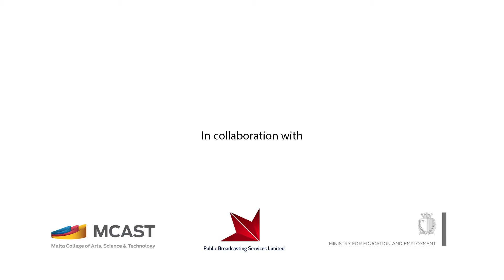Reading Stars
Prosit lil Shaun Vella, student tal-MCAST li jistudja B.A (Hons) tal-Media, tax-xogħol tiegħu għall-produzzjoni ta' dan il-filmat b'kollaborazzjoni mal-Aġenzija Nazzjonali tal-Litteriżmu.